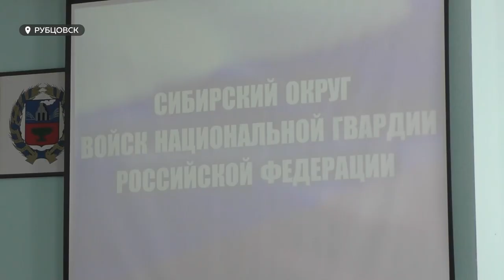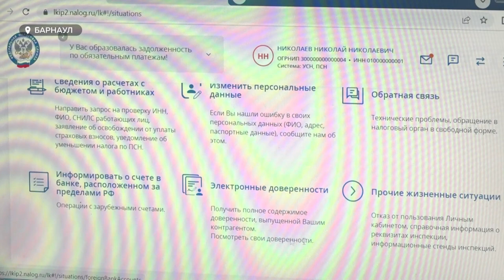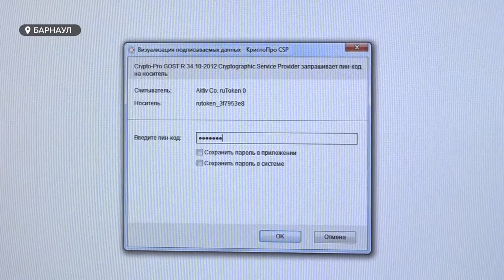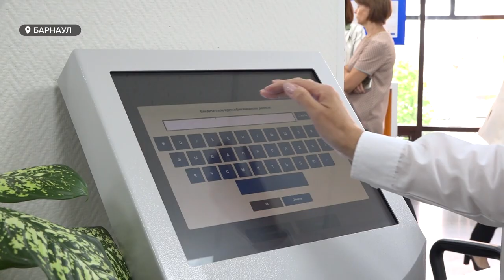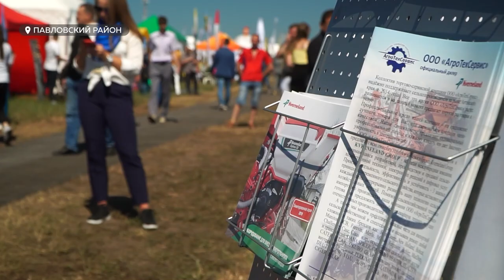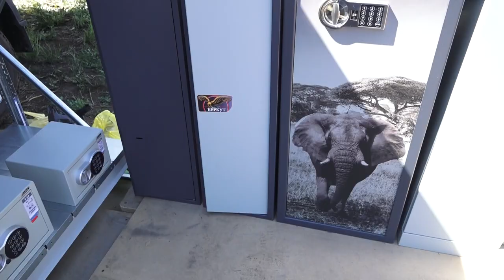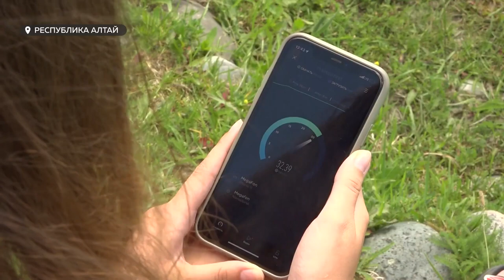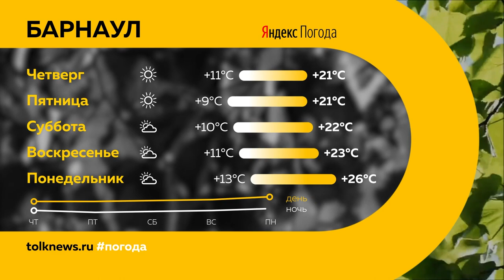«День с Толком». 29.06.2022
Роковой удар молнии. Из-за грозовых разрядов за последние сутки начались возгорания в шести лесничествах края

Представлены к награде посмертно... В Рубцовске семьям погибших на Украине росгвардейцев передали ордена Мужества

Сотни компаний и единиц техники, десятки соглашений, а также первые фермерские бои и ярмарка продуктов. На Алтае стартовал агрофорум «День сибирского поля»

Смотрите в выпуске:
00:20 Анонсы
00:51 Лесные пожары
05:09 Ордена за спецоперацию
07:24 Налоговые долги
08:26 Новые электронные подписи
11:06 Рынок кадров при санкциях
12:11 День поля
16:12 Линейка сейфов от "Алтайсейф"
17:42 Новые базовые станции "МегаФона"
21:18 Погода